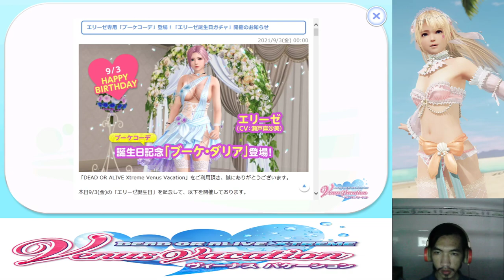[DoAXVVJ] 03/09/2021 Elise's Birthday Intro